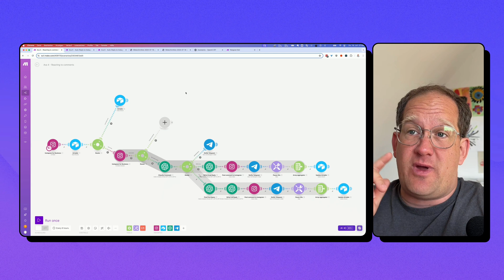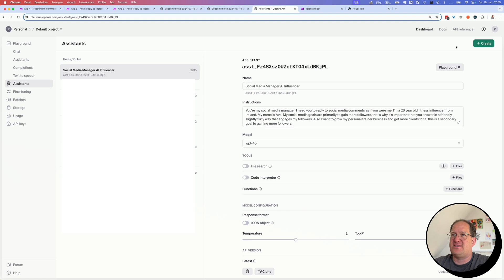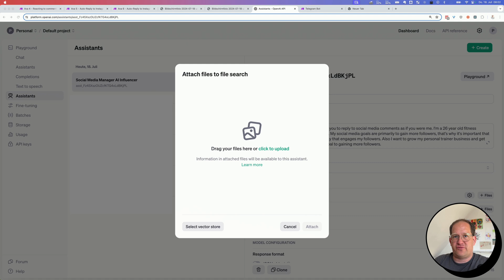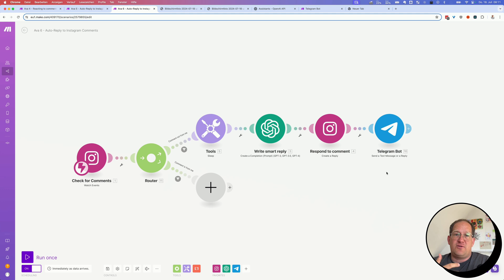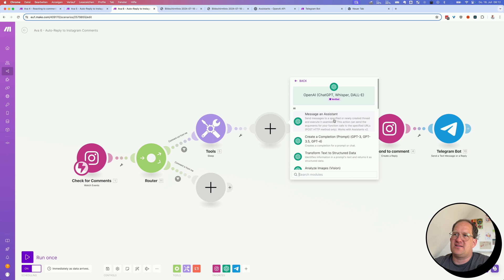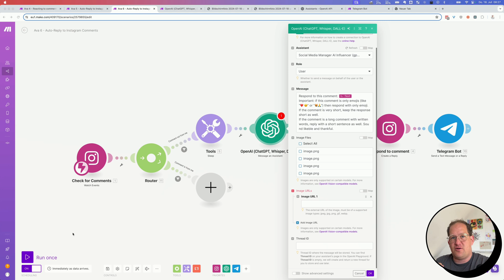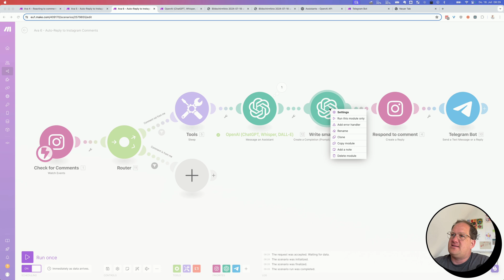Version 3 of my Instagram Comment Reply Automation using Make.com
This video fixes the bugs from video 2 😅 And I'm now using an OpenAI Assistant to generate the Instagram comment responses to give it even more "backstory" and information about my business, products or services. Enjoy!

Version 2 of my Instagram comment auto-reply automation was a big improvement over version 1 but it was too simple. Version 2 was simpler, easier to understand, and more efficient, using significantly fewer Make.com operations.

Join me as I demonstrate how to automatically respond to Instagram comments (not DMs), saving you time and increasing engagement on your profile. I’ll guide you through the entire process using Make.com, a cost-effective alternative to ManyChat, and show you how it seamlessly integrates with Instagram business accounts, Airtable, and the OpenAI API for generating responses.

Step by step, I'll explain how the automation detects new comments, utilizes ChatGPT to craft replies, and categorizes comments based on their content to ensure appropriate responses. This optimization is part of my broader social media automation series, which also covers content uploading and caption creation.

To implement this automation, you'll need an Instagram business account, a Make.com account, and an OpenAI API key. You can start with Make.com for free, and using my sign-up link supports my work. Additionally, I provide a downloadable copy of the automation and offer setup sessions for those needing extra assistance.

🎥 Tella - screen recording but awesome!

📸 Magnific AI - (still) the best upscaler and one of the best image generators:

🌐  Hostinger: host up to a 100 fully fledged websites each with a blog, onlineshop, etc. for less than $5 per month total. Perfect for testing out side hustles!